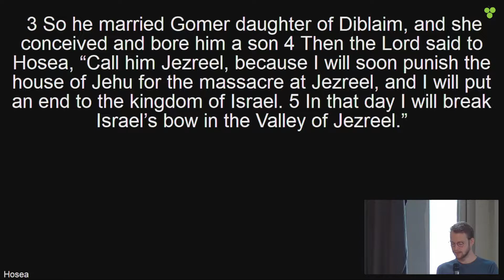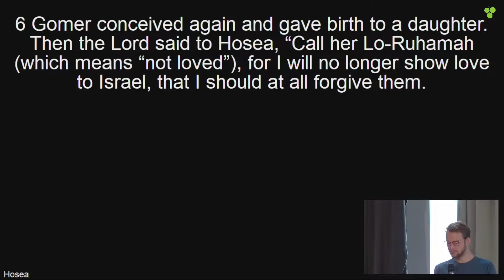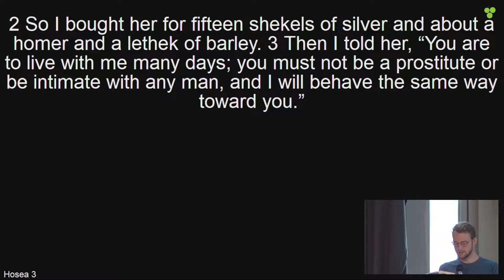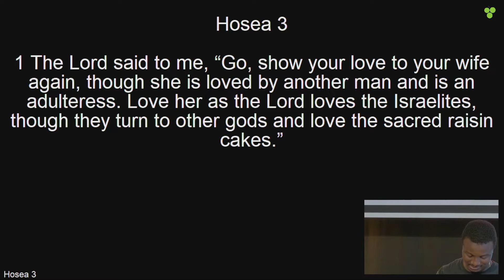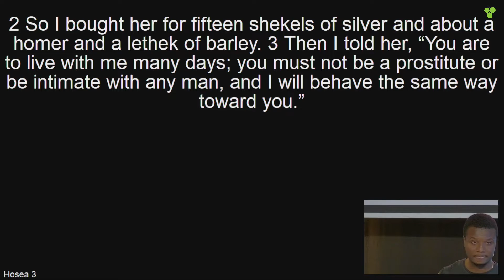Summer Stories | Hosea : The Prophet and the Prostitute